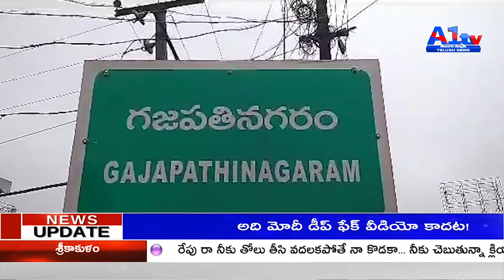గజపతినగరం విజయనగరం జిల్లాలో మహాత్మా జ్యోతిరావు ఫూలే జయంతి వేడుకలు ఘనంగా జరిగాయి.||A1tv telugu news